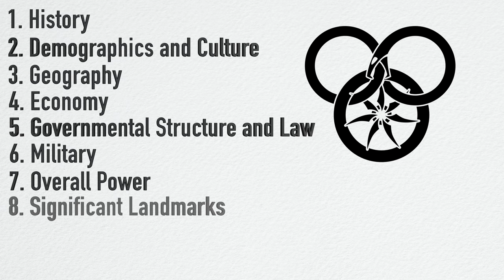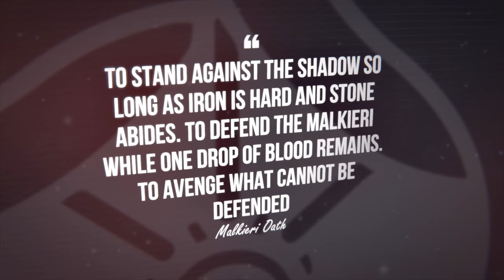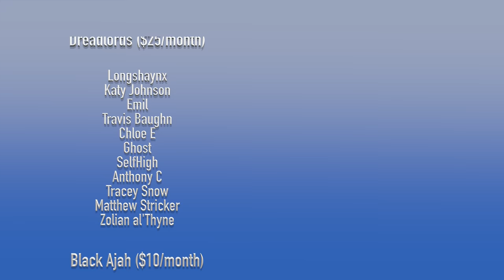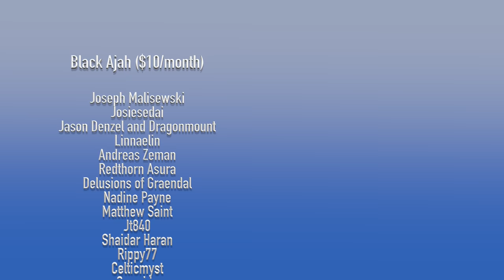Everything You Ever Wanted to Know About Malkier - A Wheel of Time Cultural Examination